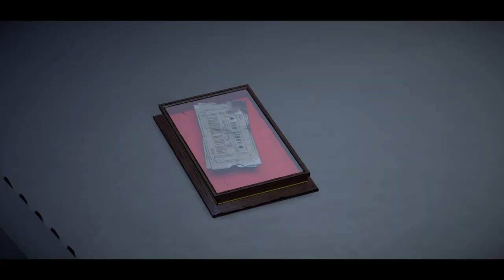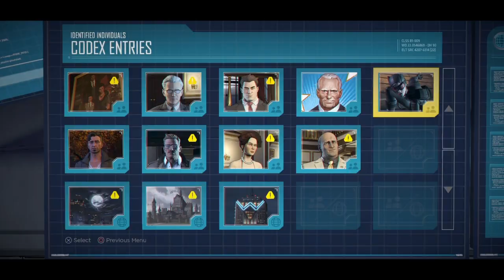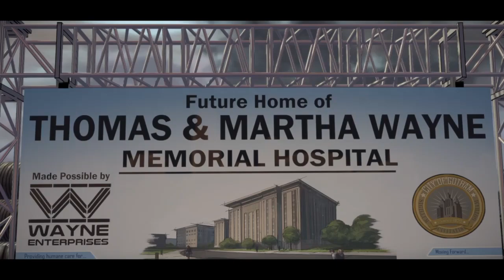The BATMAN Telltale Series Episode 1 part 1